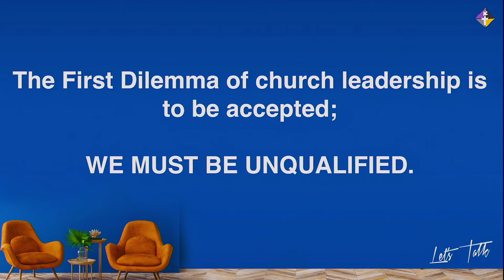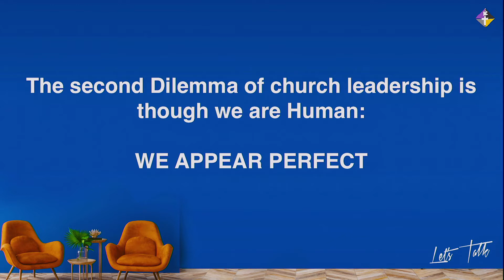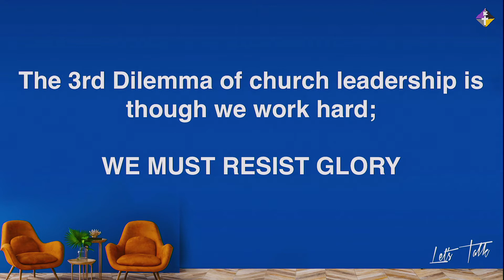Dilemma of Leadership | Rev Ondachi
Rev Ondachi today preaches on Leadership.

Is our leadership bar as a country too low? Do we have too low an expectation of our leaders? Do we as a country just settle for any leader?